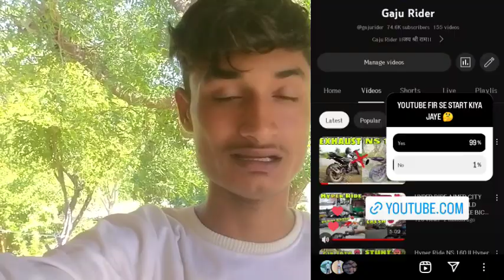CUTE GIRL REACTION 🥰 || MARKET REACTION 😱 || HYPRR LENAS PULSAR NS 😠